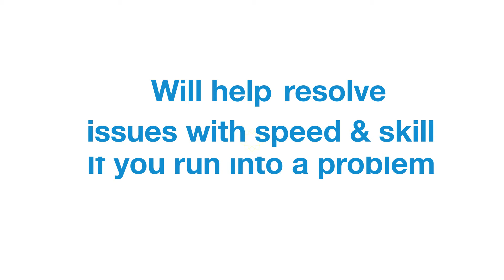Family & Friends Going Into Business Together: Top Tips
Top tips from Ison Harrison's Commercial Team:

1- Talk about it: cover as many concerns as possible, making a list of types of contingencies that may occur. What if someone has to stay home with a child? Talk about who is going to do what in the case of emergencies or disputes.

2- Decide who owns what: you may want to split ownership 50/50- but there may be valid reasons for not doing this. For instance, if one person is going to work full time and the other part-time, a different ownership can reflect this.

3- Determine your business form: learn how different types of business organisations can suit your circumstances. Partnerships, LLP, or Limited Company? Learn which model works best for you.

4- Get your legal documents in order: It is vital that the owners of the business have appropriate contracts documenting issues such as ownership in the business and exiting the business. Create written agreements detailing roles in the business.

5- Get outside advisors involved: having professional legal and financial advisors who aren’t family or friends can diffuse tensions that may arise.